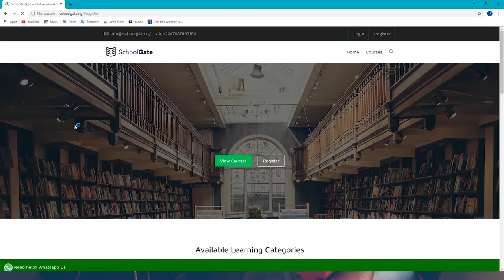Best Advert Shoot FOR SCHOOL GATE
A Cameraboy Production

Available Shows Include:
*Cinema Reviews
*Movie Reviews
*Lets Talk
*Photography Review
*Documentary
*Action Movies
*Movie Trailer
*Top 10 Movies to Watch
*Best Nigeria Short movies

CONTENT PROVIDERS AND CREW
Ogundele Michael
Jayeoba Isreal
Gabriel Pelumi
Owoyele David
Major Garry
John Lekan